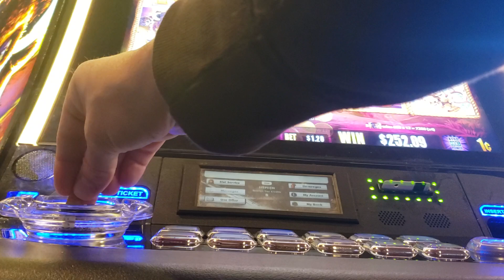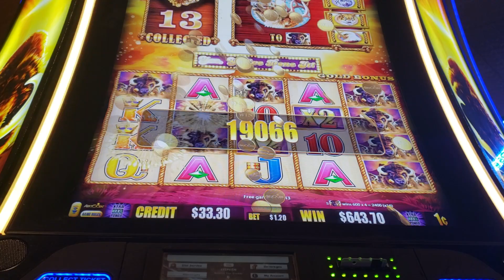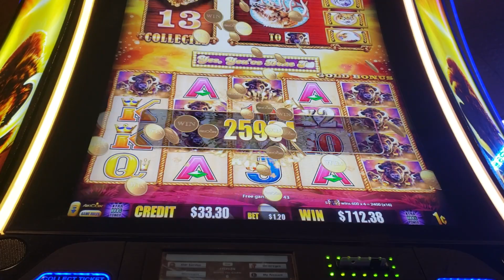Buffalo Gold - Huge Win!